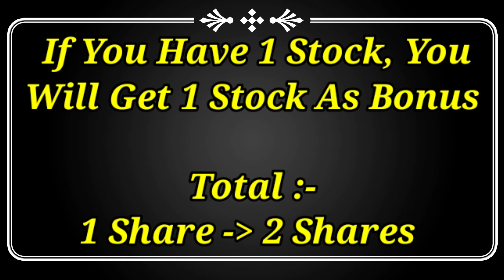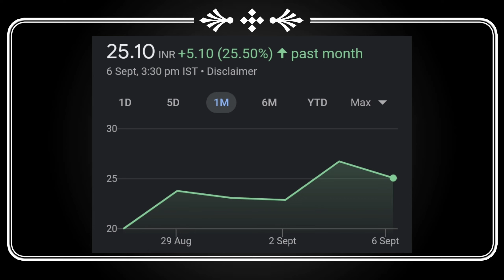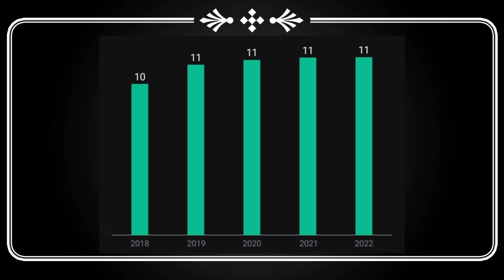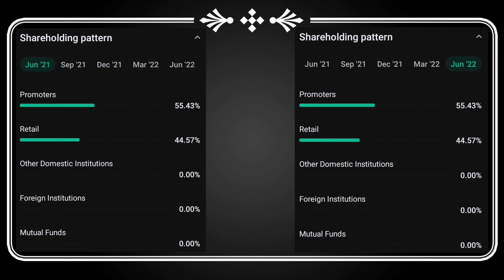1:1 Bonus | company announced bonus | Upcoming bonus stocks | Bonus stocks 2022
1:1 Bonus | company announced bonus | Upcoming bonus stocks | Bonus stocks 2022

upcoming Dividend,
future crorepatistock,
Dividend stock,
upcoming Dividend,
upcoming shares,
Duble Dhamaka,
dividend stocks,
spilit IRCTC,
split 2022,
split Dhamaka 2022,
Market analysis,
Market news today,
Market news,